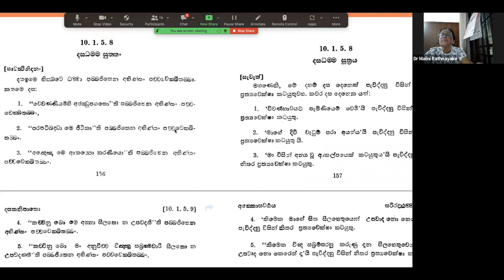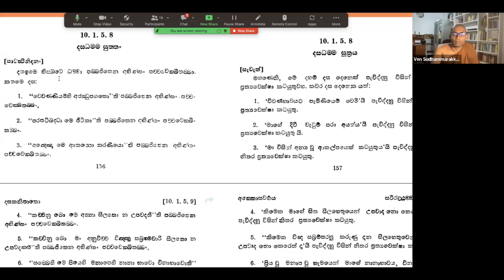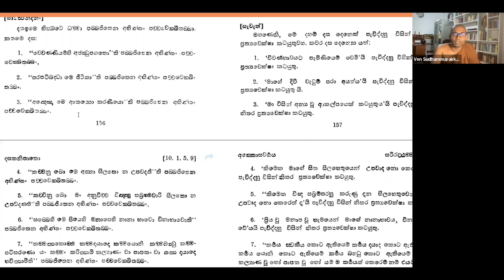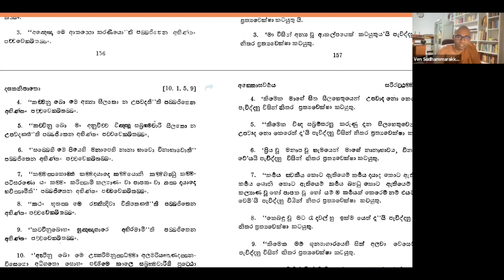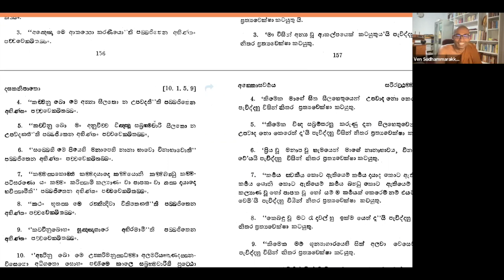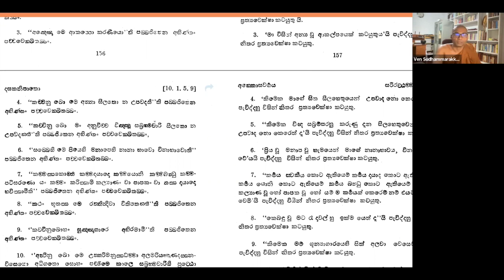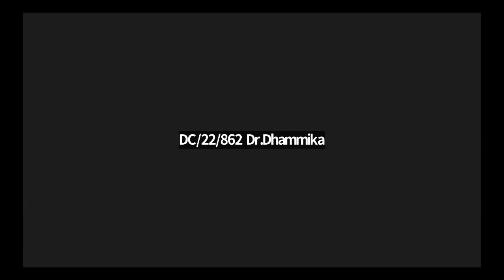(25) සූත්‍ර පාඩම /දස ධම්ම සූත්‍රය (දෙවැනි කොටස)/ ven sudhammarakkhitha thero